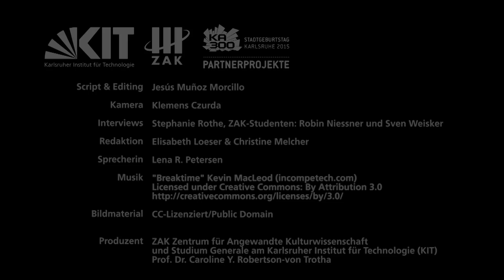Trailer 7. Stadtgespräch: Stadt der Lebenswerke – Weinbrenner, Tulla & Co.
Stadt der Lebenswerke – Weinbrenner, Tulla & Co.
Pioniere, Planer und Passionen

Die Stadt ist auch die Summe von Werken derer, die ihr Leben einem Projekt gewidmet haben. Persönlichkeiten wie Friedrich Weinbrenner und Johann Gottfried Tulla haben die Stadt bis heute geprägt. Die Realisierung von Ideen ist stets verbunden mit Veränderungen des Bestehenden. So haben alle Projekte, von der Rheinbegradigung bis zum U-Bahn-Bau ihre Für- und Widersprecher. Gäste sind die Pianistin Prof. Dr. h.c. Fany Solter, Ehrenbürger Dr. E.h. Dieter Ludwig, Architekturprofessorin Prof. Dipl.-Ing. Kerstin Gothe und Stadtarchivar Dr. Manfred Koch.

Grußwort: Prof. Dr. Caroline Y. Robertson-von Trotha (ZAK | Zentrum für Angewandte Kulturwissenschaft und Studium Generale am KIT)
Moderation: Markus Brock (SWR/3sat)

Script & Editing: Jesús Muñoz Morcillo
Kamera: Klemens Czurda
Interviews: Stephanie Rothe
Redaktion: Elisabeth Loeser & Christine Melcher
Sprecherin: Lena R. Petersen